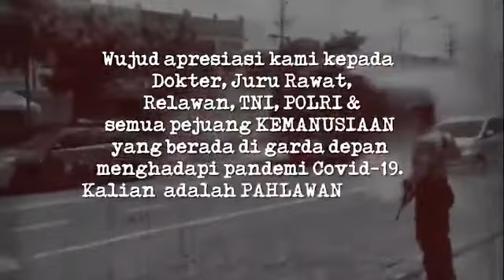kolaburasi idonesiaku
Video dari Zacky Banyu Bening 184